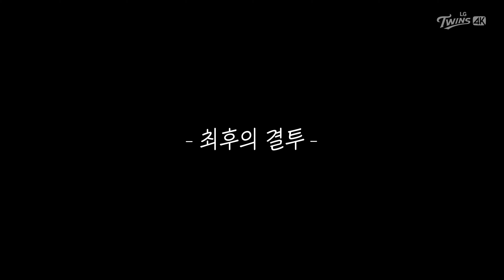LG트윈스·191009(수) 준PO3차전｜마지막아웃카운트｜승리의노래 [C4K10bit]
▶Time Code (PC/MAC용)
00:01 6회초 켈리투구..삼진
00:45 6회말 플랜카드응원(국악응원가), 나의사랑 서울LG
03:03 7회초 진해수투구..2땅, Fly High - MtoM(2012 올림픽 MBC 공식 응원가)
05:39 7회말 정주현..2루타(야수실책, 3루까지 진루)
05:57 7회말 무사 3루 오지환타석..1타점희플(역전결승타), 사랑한다 LG, 이천웅응원가
10:10 8회초 서울메들리
12:15 8회초 정우영 등판, 발라버려, 아웃송, 삼진
15:33 8회말 서울의 아리아, LG없이는 못살아
18:00 8회말 페게로응원가..솔로홈런(타구속도184km), 아파트, 채은성응원가
21:39 8회말 박용택응원가
21:51 8회말 박용택등장곡 (원곡 : 김범수 - 나타나(시크릿 가든 OST)
22:28 8회말 박용택응원가 (원곡 : 박정아 - new ways always)
23:11 9회초 고우석등판 (원곡 : Drowning Pool - Soldiers)
28:50 9회초 마지막 아웃카운트, 승리의 노래, 사랑한다 LG, LG없이는 못살아
32:36 ★준플레이오프 1차전 DAILY MVP시상식 - 정주현응원가
33:50 ★아파트(한번 더!), 서울의 아리아(한번더!!), 승리의 노래(한번더!!!)
40:33 응원단 마무리인사, 사랑해요 LG
42:36 최후의 결투, FOREVER LG

키움 2 : 4 LG (포스트시즌 준플레이오프 3차전) 잠실홈
(시리즈 전적 3전 1승2패)

촬영info : 6K(Anamorphic)10bit/30fps
출력info : Cinema4K(4096x2160)/ProRes 422 Proxy/Stereo